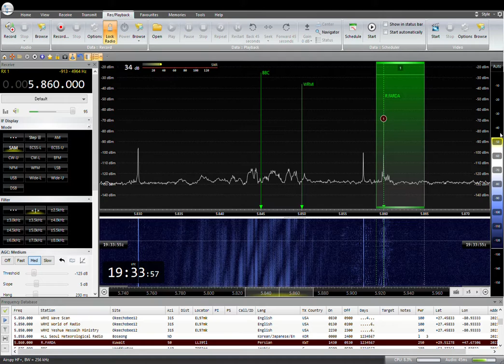5860KHZ R.FARDA 2021/02/06/ 04:30JST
ANT:DELTA FLAG
SAITAMA JAPAN